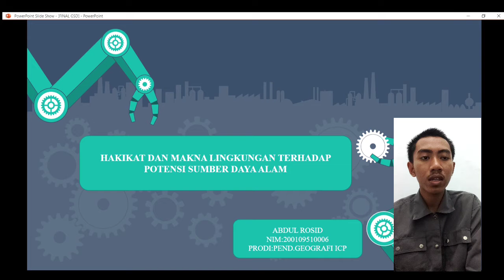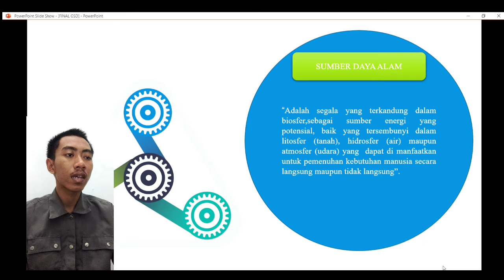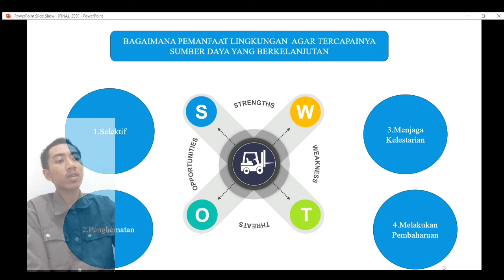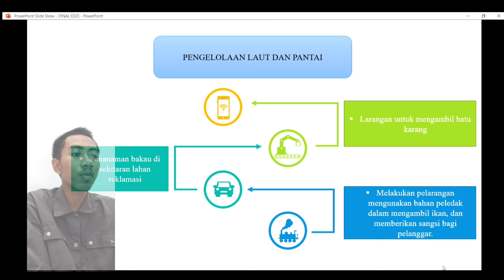Hakikat dan Makna Lingkungan Terhadap Potensi Sumber Daya Alam Berkelanjutan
Tugas MK Geografi Regional Negara Maju

Nama  : Abdul Rosid
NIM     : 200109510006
Prodi   : S1 Pendidikan Geografi ICP UNM